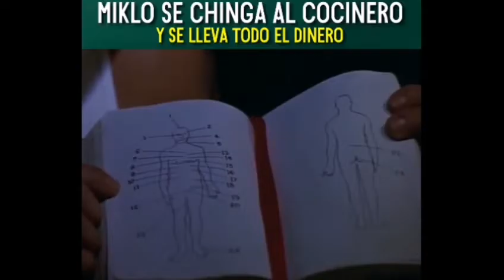Miklo mata al cocinero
SANGREXSANGRE MIKLO MATA AL COCINERO